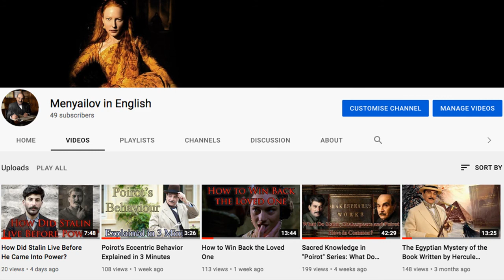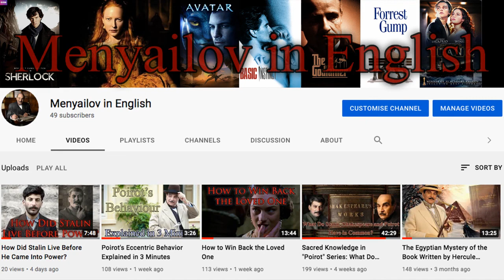The Best Episode of "Sherlock" Explained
A Study in Pink Explained

The creators of all series (even the best of them) always have to work within the rigid framework: they must avoid showing the situations which could repel the female audience. Try to repel it - you'll lose your salary. Nevertheless, the screenwriters and the directors of "Sherlock" have managed to find a way out of this situation: they've interwoven some encoded details into the main plot. All we have to do now is to find a key and decode them.